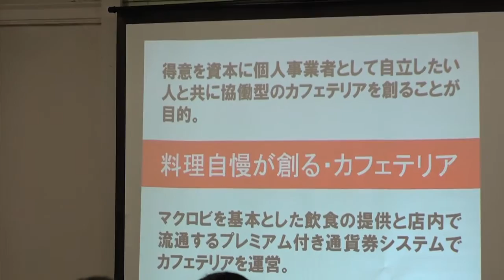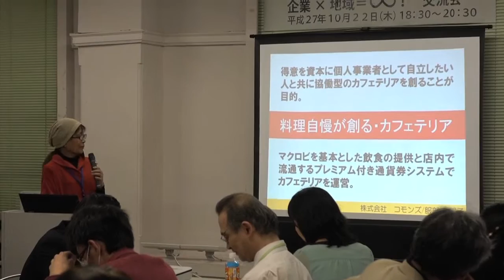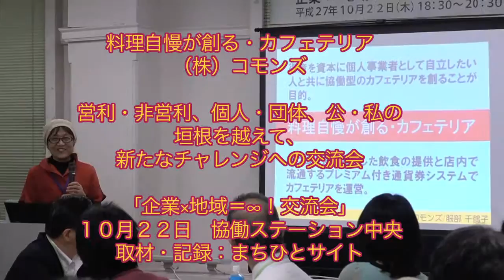料理自慢が創る・カフェテリア 「企業×地域＝∞！交流会」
営利・非営利、個人・団体、公・私の垣根を越えて、「企業×地域＝∞！交流会」
２０１５年１０月２２日　協働ステーション中央